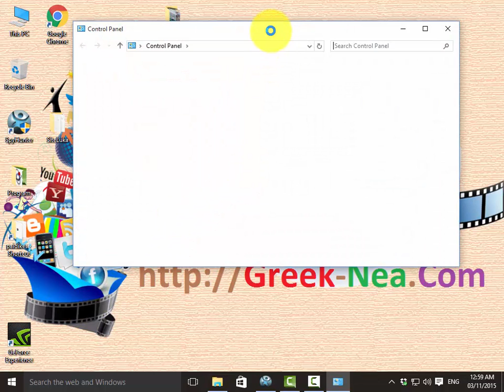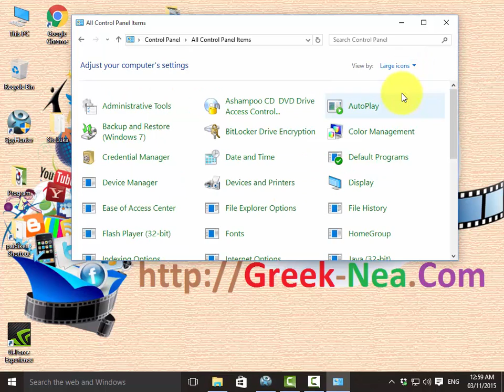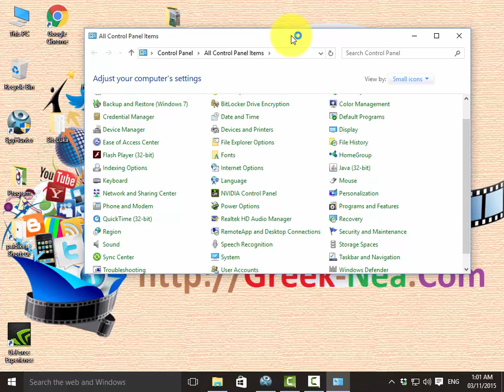Πώς μπορώ να βρω τον Πίνακα Ελέγχου στα WIndows 10 | How can I find the Control Panel in WIndows 10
Πώς μπορώ να βρω  τον Πίνακα Ελέγχου στα WIndows 10
Πώς μπορώ να βρω  τον Πίνακα Ελέγχου στα WIndows 8
How can I find the Control Panel in WIndows 10